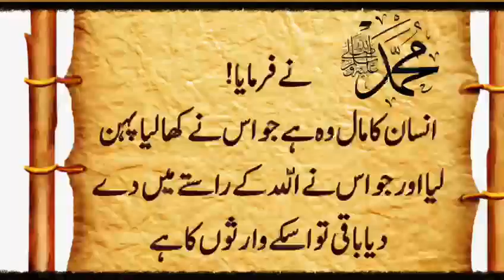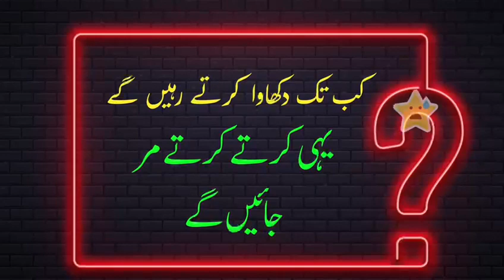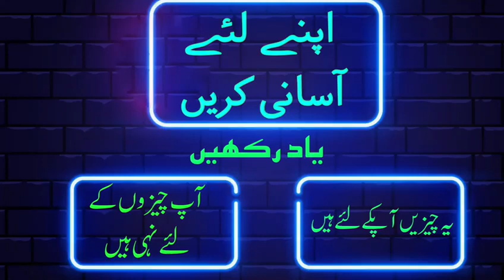"Arrahmah Tazkeer" # 148 Aap ka woh maal jo aap ke liye hai